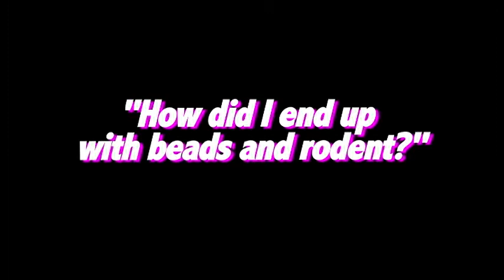ROXIE does Mardi Gras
Roxie gets into the coffee!